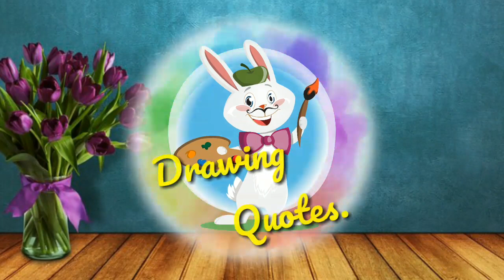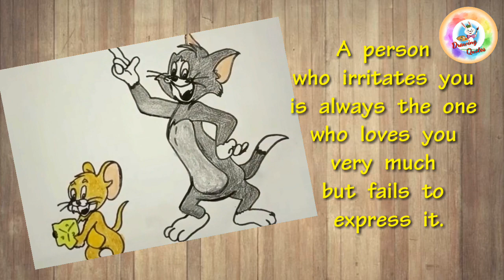Drawing of Tom and jerry | Drawing quotes | Pencil drawing | Anne leena